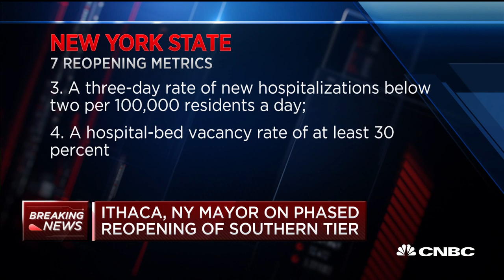Ithaca, New York Mayor Svante Myrick on phased reopening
Svante Myrick, mayor of Ithaca, New York, joins "Squawk on the Street" discuss the phased reopening of southern New York.

CNBC TV